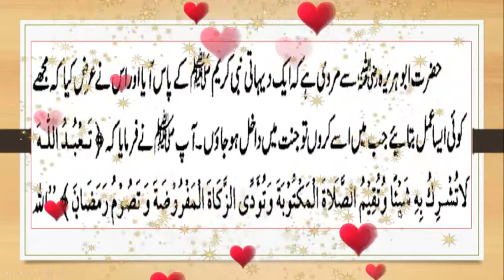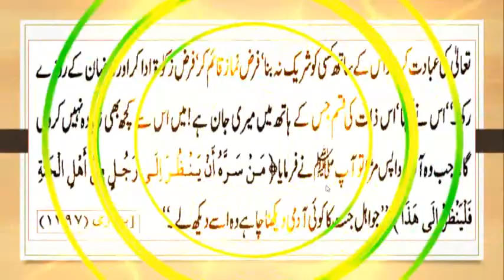Roza Dar Ke liye Jannut he/ روزہ دار کے لئے رسول اللہ ۖ نے جنت کا وعدہ فرمایا ہے /by IACTV-R.S - 6.1